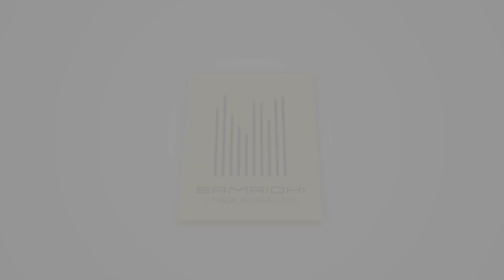The Autograph - Luxury Villas - Nehru Nagar, Kalapatti Road, Coimbatore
A perfectly sculptured premium gated community at just 5 min to Coimbatore International Airport. Spread across 2 acres of land amidst a posh residential location, the community covers 23 premium luxury villas, 2 clubhouses, and a children's park.
With close proximity to leading schools like suguna pips, NGP schools, and colleges, KMCH medical college, and KMCH hospitals the project ahead the other communities in the neighbour hood with a competitive pricing.